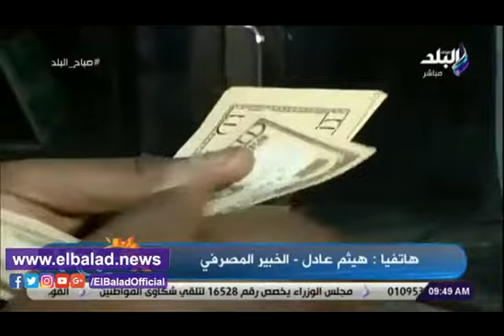صدى البلد | خبير مصرفى: الشمول المالي من أهم أسباب تقدم اقتصاد الدول